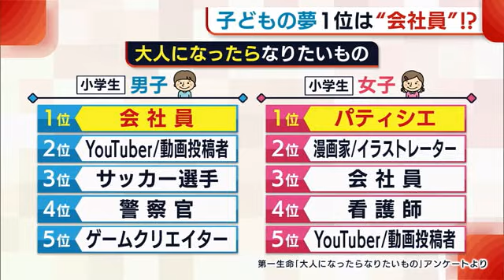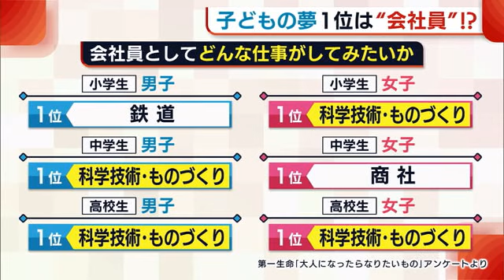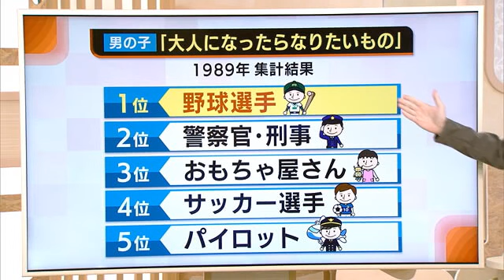「意外…」子どもの夢１位は３年連続で"会社員"！「リモートワーク」が影響？【新潟】 (23/03/17 18:39)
新型コロナウイルスによって子どもたちの将来就きたい職業にも変化が出ているようです。先日、大手生命会社が全国の小学生から高校生を対象に大人になったらなりたい職業についてアンケート調査を行いました。小学生男子の第１位は３年連続で「会社員」に！街の反応とその背景を取材しました。

【飛田アナウンサー】
「今どきのなりたいものランキング、身近で意外な職業でした」

【高校生】
「ユーチューバー？」
「消防署員？警察官」

大手生命会社が発表した大人になったらなりたいものランキング。

なんと小学生男子の１位は会社員でした。

会社員は中・高生男女でもトップとなり、今や人気の職業のようです。

【高校生】
「会社員意外です、意外」
Ｑ会社員になりたいと思う
「思わないです」
「給料安定していていいんじゃないですか」

高校生の反応も様々…

ちなみに１０年前の調査では、子どものなりたい職業は男の子がサッカー選手。女の子が食べ物屋さんで、会社員はランク外。

この結果について大人は…

【社会人】
「夢がないというか…」

アンケートを行った第一生命経済研究所によると、会社員としてどんな仕事がしたいかを尋ねたランキングでは科学技術・ものづくりという回答が目立ち、目標を持って会社員を目指す傾向がみられるといいます。

また、新型コロナ禍によって自宅でリモートワークする親を子どもたちが見て、憧れを持ったことも要因の一つと考えられると言います。

【社会人】
「良かったです、憧れられている」

県内の高校生の夢は…

【高校生】
「今は音楽関係のほうで」
Ｑ例えばどんなジャンル
「ＪＰＯＰの方とかで考えてます」

【高校生】
「パティシエです、お菓子が好きな人に美味しいお菓子を作ってあげたい」

【高校生】
「国際機関での仕事、教育支援などやりたいです」

【高校生】
「教員免許を取りたいと思って、子どもたちを笑顔にできたらと思う」

会社員と回答した人は少なかったですが、仕事の内容を見極め、様々な夢を抱いているようです。